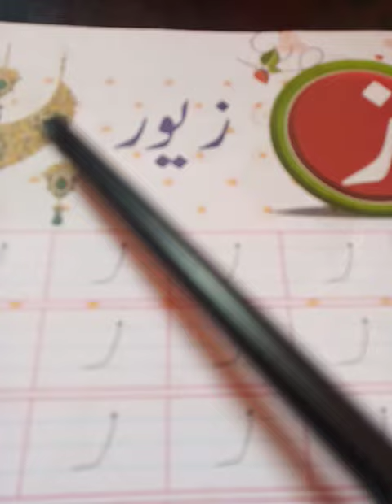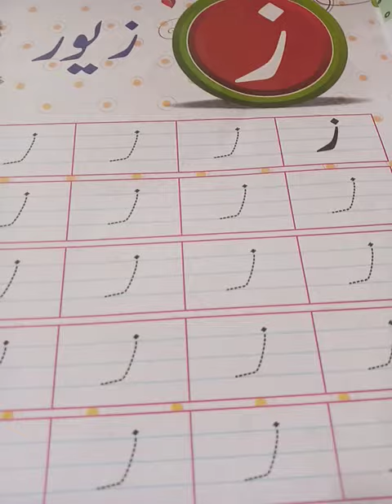Class. 1st.Urdu writing book page No. 20 zey se zever. H. W. Draw.a picture of zever.